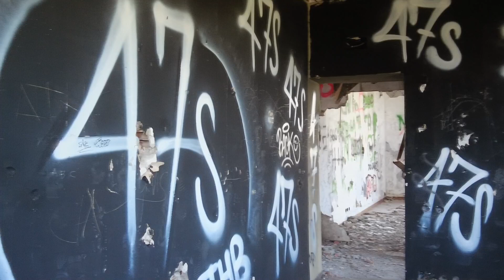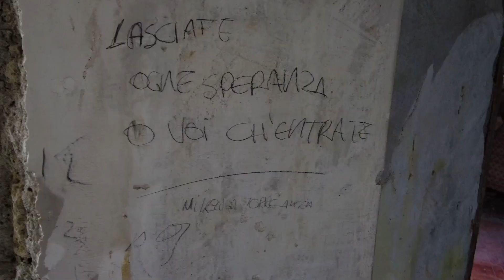RITORNO A PERICOLO 81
Ciao a tutti ragazzi e  benvenuti nel mio canale! Oggi a distanza di  quasi  9 mesi ritorno insieme  agli altri membri del URBEX TEAM LAZIO a pericolo 81!  Vediamo se il tempo è stato clemente per questa casa e cosa  è cambiato! Spero che questo video vi piaccia :)